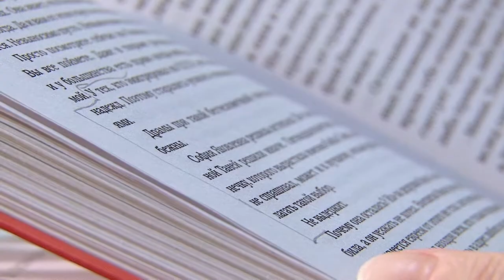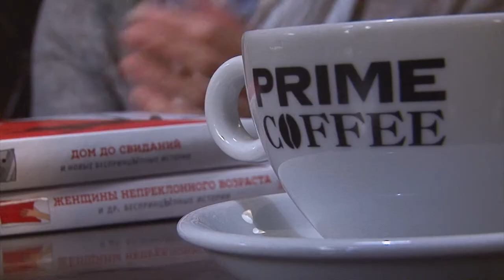Книжная полка №38. Александр Цыпкин - "Женщины непреклонного возраста и др. беспринцЫпные рассказы"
В новом выпуске программы «Книжная полка»» о самом ярком литературном открытии последних лет расскажет заведующая отделом обслуживания читателей молодежного библиотечно-информационного центра городской библиотеки имени Маяковского Наталья Смирнова.